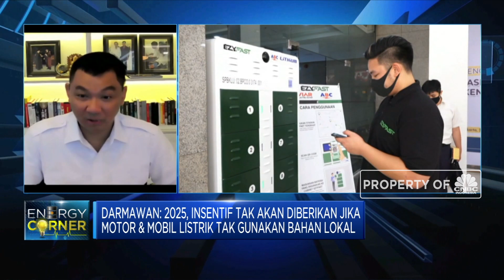Bangun Infrastruktur Energy Storage, Peran PLN di Holding Baterai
Berita lainnya
Siap-siap, SPBU Asing Bakal Dikenakan "DMO" BBM

Wadirut PT. PLN, Darmawan Prasodjo menyebutkan peran PT PLN dalam penugasan Kementerian ESDM dalam BUMN Holding Indonesia Battery akan berada di sisi hilir. Dimana PLN akan berperan sebagai distributor dan memanfaatkan produk midstream berupa cell dan pack baterai akan dimanfaatkan PLN untuk membuat dan menyediakan infrastruktur penyimpanan energi (energy storage).

Seperti apa peran PLN di holding BUMN Baterai Listrik? Selengkapnya simak dialog Erwin Surya Brata dengan Komite BPH Migas, M. Ibnu Fajar dalam Squawk Box, CNBC Indonesia (Senin, 01/02/2021)